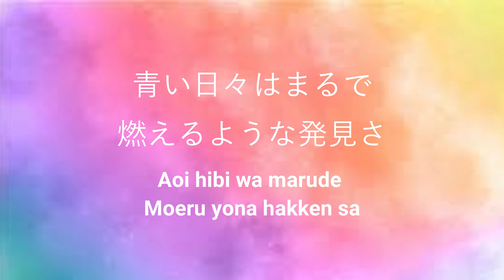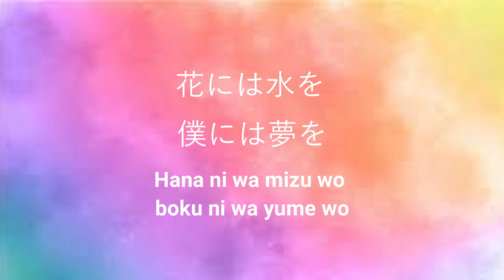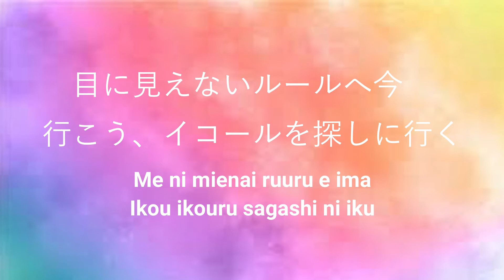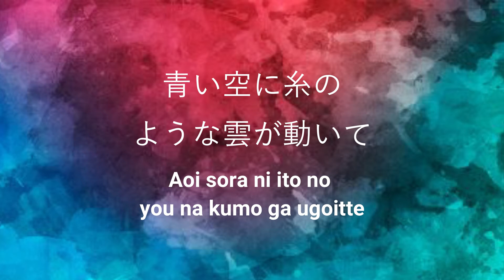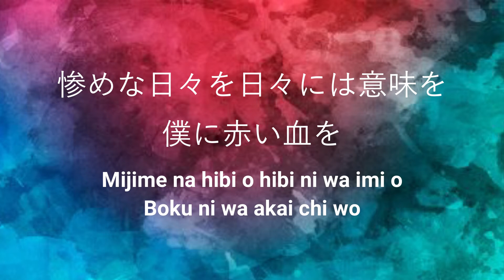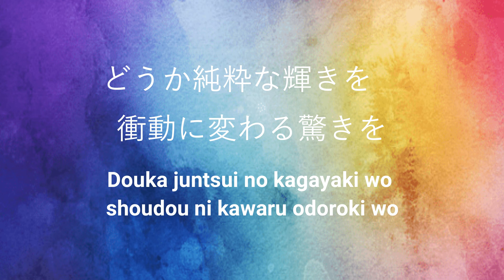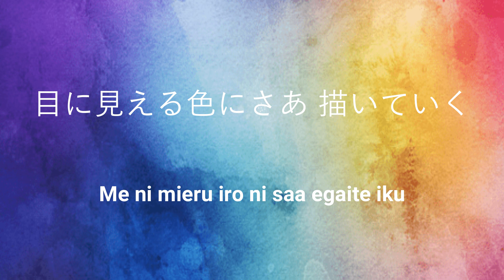Pelican Fanclub-三原色 (Sangenshoku) Lyrics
Buy the original album:

Anime:Dr.Stone op2